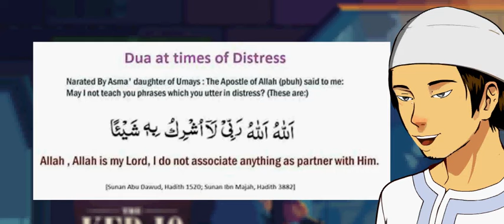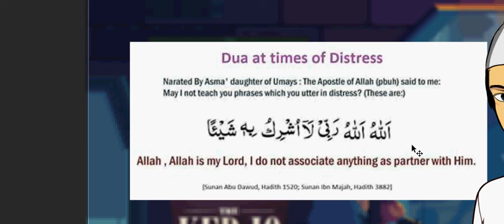doa ketika dalam kesulitan , doa ketika putus asa / distrees / disappointed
doa ketika dalam kesulitan

doa ketika putus asa / distrees / disappointed